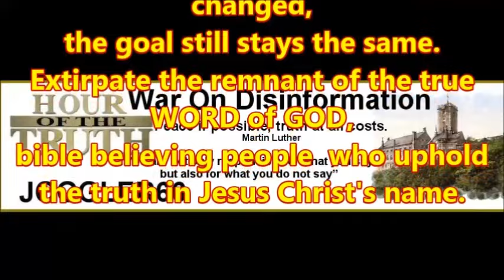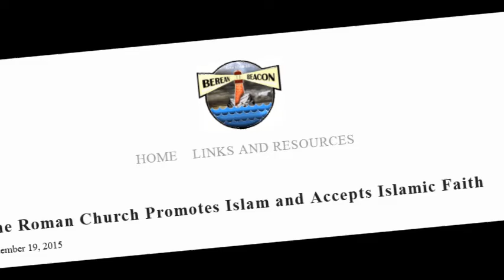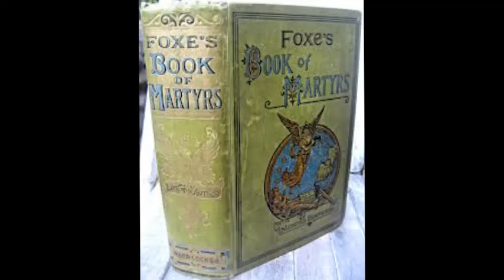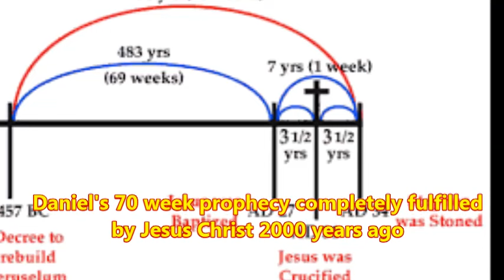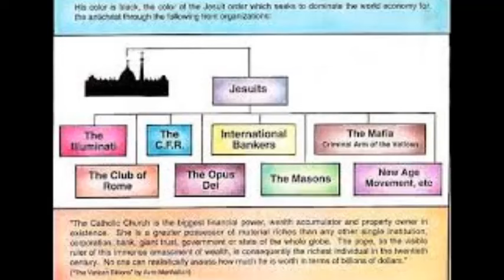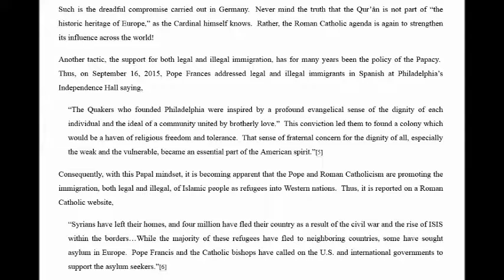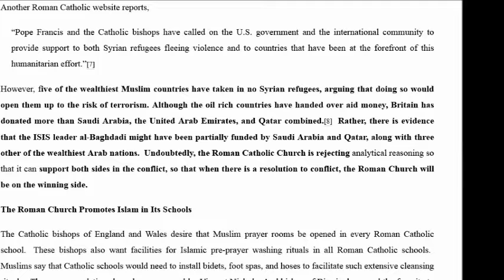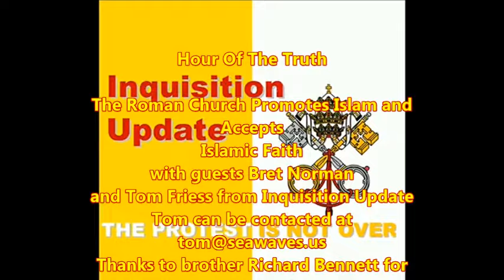Hour Of The Truth – "The Roman Catholic Church Promotes Islam and Accepts Islamic Faith" (1)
Episode 45 Part 1) (recorded 03/13/2016)
On this Broadcast I will welcome guests Bret Norman and Tom Friess from Inquisition Update and the topic is today "The Roman Church Promotes Islam and Accepts Islamic Faith"
published a newsletter on 12/15/2015 which we will discuss and explain in the light of dealing with the 'multicultural' agenda of the
Antichrist by way of flooding Europe with "refugees" and the Unites States with Catholics from middle and south America.
Documents and research used for this broadcast/video:
Richard Bennet's newsletter:
Richard Bennett reads this newsletter here:
Playlist ‘Inquisition Update’ on YT channel jogglerswarondisinfo where all readings of ‘Romanism and the Reformation’ can be found: